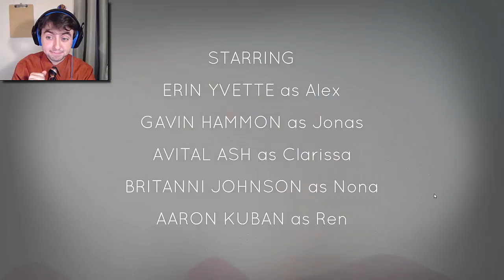EDWARDS ISLAND | Oxenfree (#1)